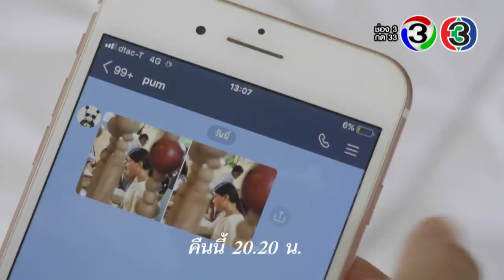Teaser ดาวหลงฟ้า EP.14 (23_12_19) | Mello Thailand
หวานจะไม่ตกเป็นเหยื่อของใครอีก

วิสาต้องการจะจัดการกับหวานให้ถึงที่สุดแต่หวานจะไม่ยอมให้วิสากระทำต่อไปอีกแล้ว